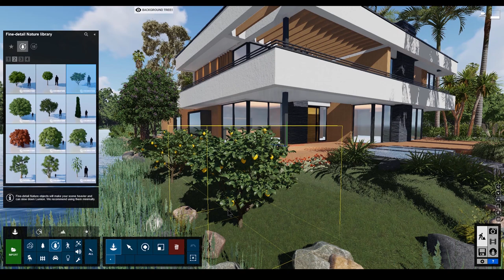Lumion 10: Naturaleza de alta calidad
En este tutorial en español te mostramos la naturaleza de alta calidad de Lumion 10.

Los 62 nuevos modelos de naturaleza de alta calidad en Lumion 10 son los modelos de árboles y plantas más altamente detallados de la biblioteca de contenido de Lumion.